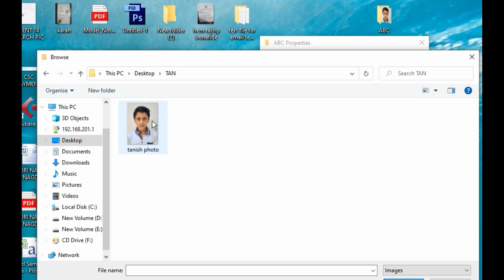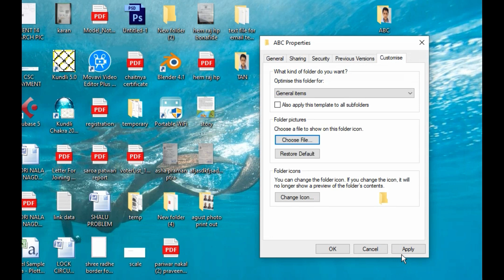फोल्डर में फोटो कैसे लगाएं || HOW TO ATTACH PHOTO IN FOLDER